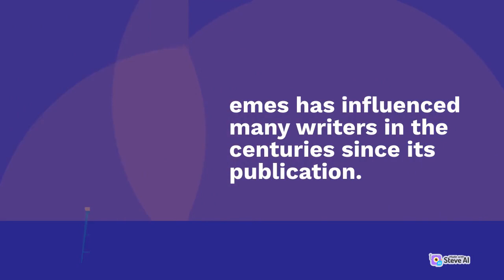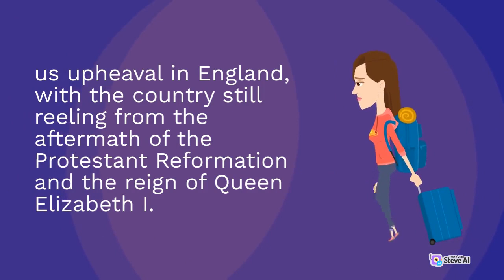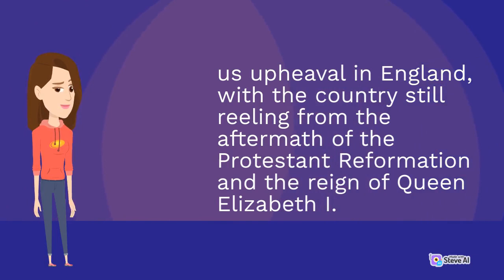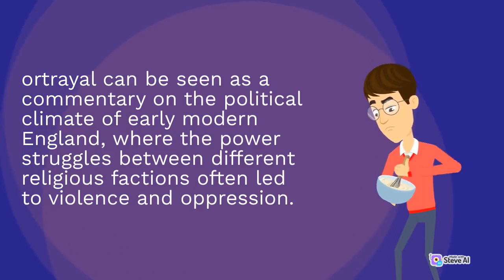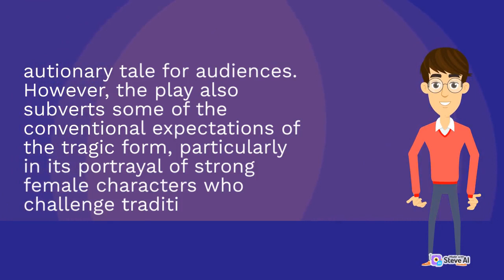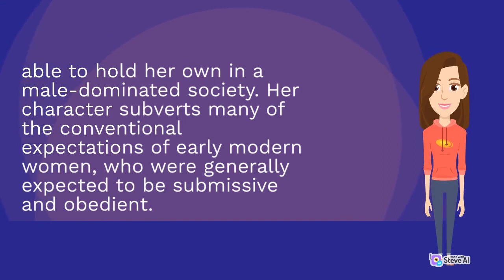The development of the romance novel genre through "Tragedy of Mariam" by Elizabeth Cary | Part 2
"The Tragedy of Mariam" was first performed in 1613 and published in 1614. The play tells the story of Mariam, the second wife of Herod, who is betrayed by her husband and ultimately executed. The play is notable for its exploration of complex themes and its innovative use of language and structure.